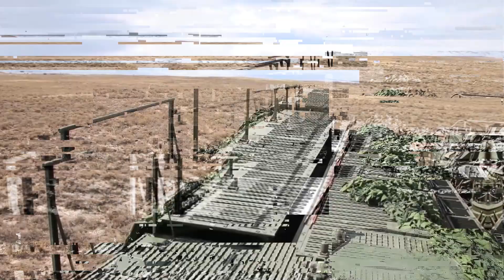Insane Military Tech!!!